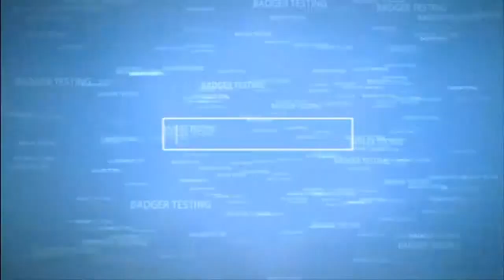Impotant Updates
Notable updates and important info.